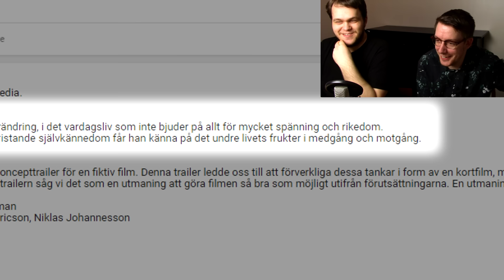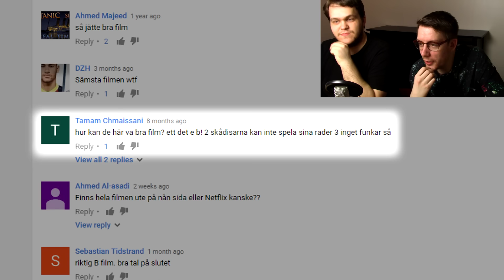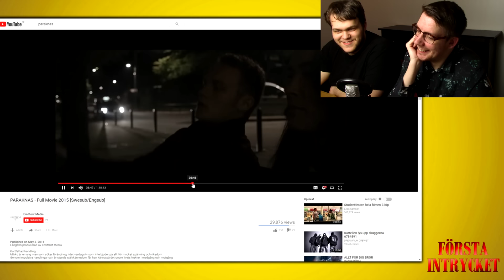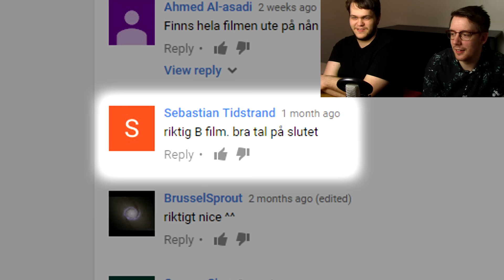Första Intrycket - Paraknas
OBS! Vi kommer inte recensera den här filmen. Detta är en lågbudget-gangsterfilm med många guldstunder, och alldeles för många scener där folk bara sitter på parkbänkar.

Box 64
281 21 Hässleholm

FÖLJ OSS!